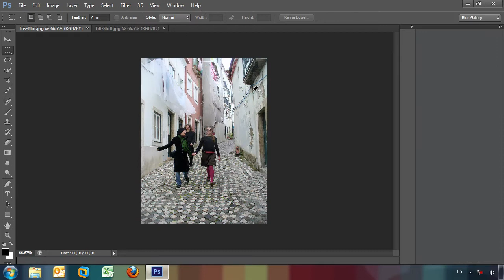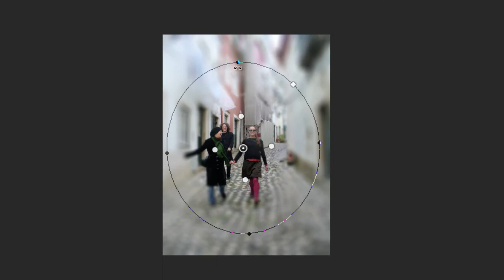Nuevos filtros en Photoshop CS6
Photoshop CS6 trae varios filtros nuevos. Entre ellos destacan los de desenfoque, cuyos espectaculares resultados te mostramos en el siguiente vídeo.